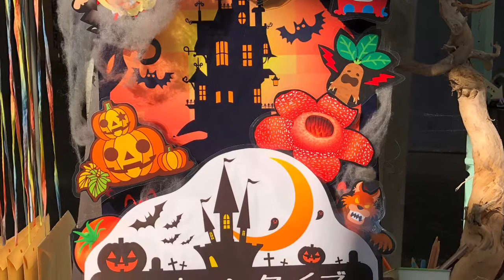2020.10.03ハロウィン(三陽メディアフラワーミュージアム)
カボチャと秋の花　千葉市美浜区の三陽メディアフラワーミュージアムにて